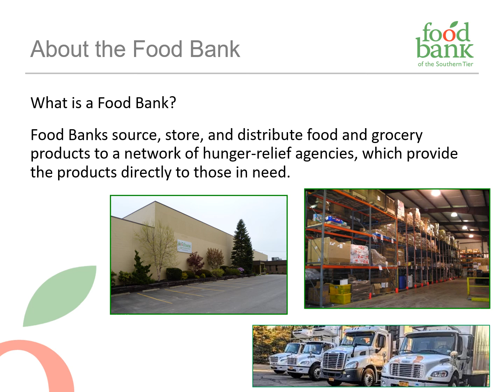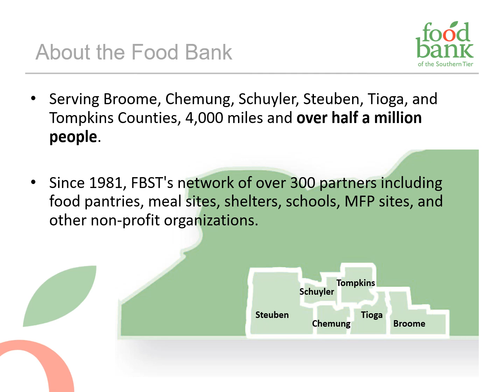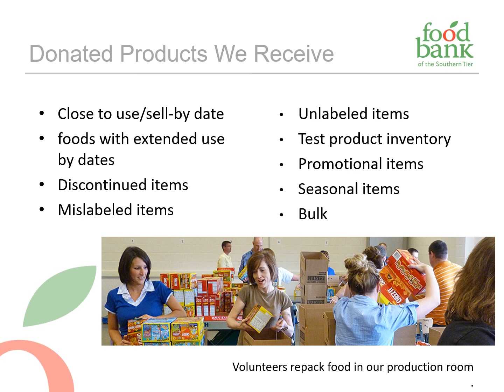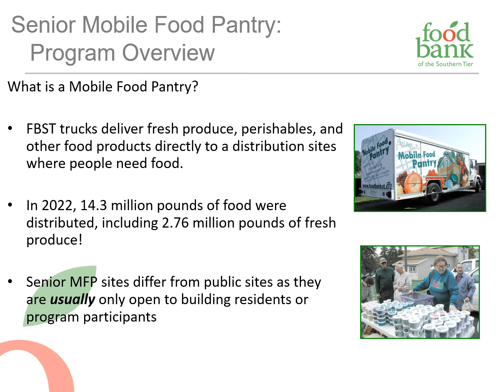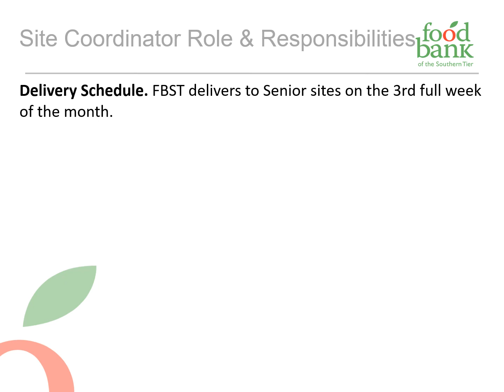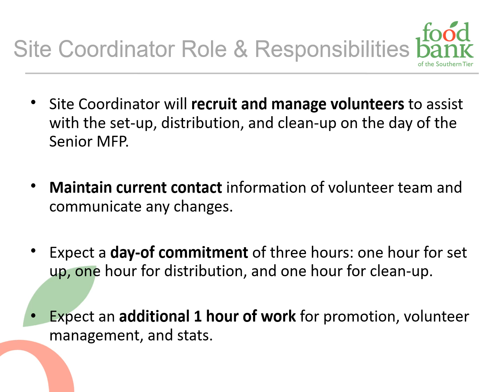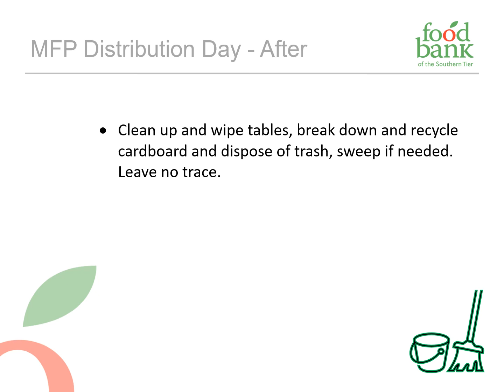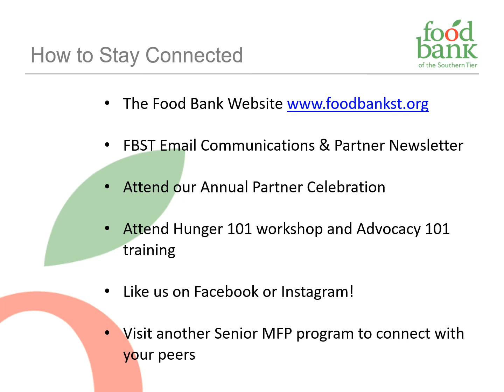Sr MFP Orientation